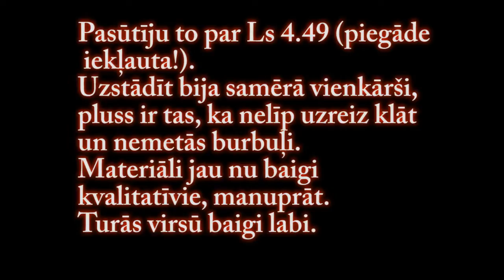Mans jaunais KIN LEAVES skins uz iPhone 3G no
Pirms aptuveni nedēļas pasūtīju skinu no . Vakar to saņēmu un uzstādīju uz sava vecā iPhone 3G kam bija sasists stikliņš. Neiedomājos nofilmēt uzstādīšanu, tāpēc video attēlots ir jau uzstādīts skins. Vispār esmu ļoti apmierināta ar kvalitāti un servisu- apmaksāt varēju ar swedbank, kas bija ērti, un piegādāts skins tika foršā zilā aploksnītē. Uzstādīt bija viegli, skini ir ražota no kaut kāda interesanta materiāla, kas nevis kā uzlīme līp uzreiz klāt, bet gan uzliekot uz telefona to mierīgi varēja bīdīt. Burbuļi arī nekādi nemetās zem skina, ko esmu novērojusi līmējot līmplēves uz loga. Kā apgalvo paši skina ražotāji savā mājas lapā, tie aiz sevis neatstāj nekādas līmes, ko tad nu būtu jātīra ar smaržām nost- tas iedrošināja, jo telefons jau tā briesmīgi izskatījās (nodauzīts, saskrāpēts, sašķaidīts stikls augšpusē un saplīsis korpuss aizmugurē), nevēlējos vēl kaut kādas līmes uz telefona. Turās virsū superīgi, šķiet ka skins ir pieaudzis pie virsmas un īsti nav pamanāma tā klātbūtne, jo skins ir ļoti plāns. Cena arī apmierina, jo cik skatījos amerikāņi par šādu pašu produktu prasa trīs reizes vairāk + vēl jāgaida kamēr atnāk.
He he, baigi garais apraksts sanāca. Lai nu kas, forša lietiņa ar ko atsvaidzināt stagnējošo telefona izskatu. Droši varu ieteikt visiem kā uzticamu un kvalitatīvu produktu. Prieks par to, ka šādas lietas ražo arī Latvijā.
Pašlaik jau štukoju ko varētu pasūtīt savam datoram. :))